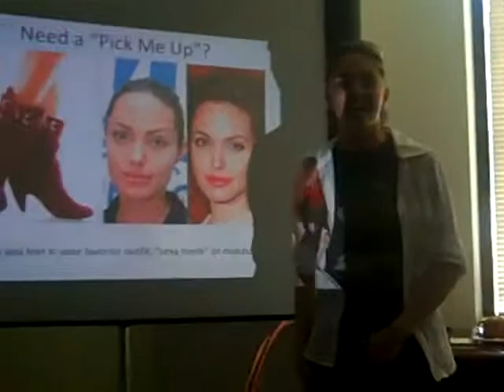BODY LANGUAGE INSTITUTE June Graduates Part 3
The Body Language Institute's (BLI) elite global training programs are essential when it comes to taking your life to the next level!

At BLI we train you in the all-important nonverbal skills so that when you walk into a room, people pay attention and when you speak, people listen. At BLI, we have some of the world's most respected subject matter experts facilitating classes -- and they keep our content current and fresh. Each of our programs playfully gets to the heart of the matter. They're effective, interactive, and full of proven success quick tips. The best part is they are built around your natural strengths and your authentic self!

If you're ready to explode your confidence, polish your selling skills, and deliver business presentations that win new business, call to save your seat.

Book Body Language Expert and NY Times Best Selling Author Janine Driver as your keynote speaker for your event by calling .  And if you'd like to see if you qualify to attend the Body Language Institute's 3-day certification program today!